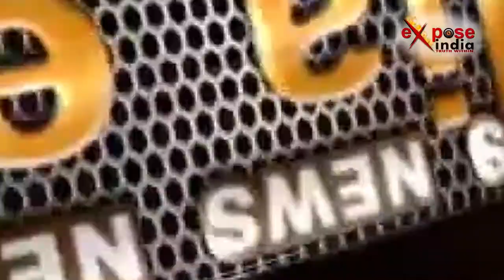गाजियाबाद में पटाखों की फैक्ट्री मे लगी भयानक आग, 5 की दर्दनाक मौत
गाजियाबाद के साहिबाबाद में इलाके में एक पटाखा फैक्ट्री में आग लग गई जिससे अफरा-तफरी मच गई। इससे पहले की कोई कुछ समझ पाता आग ने भयानक रूप ले लिया और 5 लोगों की जलकर दर्दनाक मौत हो गई। हालांकि आग किस कारण से लगी इसका पता अभी नहीं चल पाया है। हालांकि कुछ लोग आग की वजह धूम्रपान को बता रहे हैं। साहिबाबाद के फर्रूखनगर में हुआ ये हादसा एक परिवार के लिये काल बन गया। गांव में पटाखे बनाने का कारोबार किया जाता है और इस गांव की तीन पीढ़ियां लगातार इस काम को करती आ रही हैं। फायर ब्रिगेड ने पहुंचकर आग पर काबू पाया तब काफी नुकसान हो चुका था।